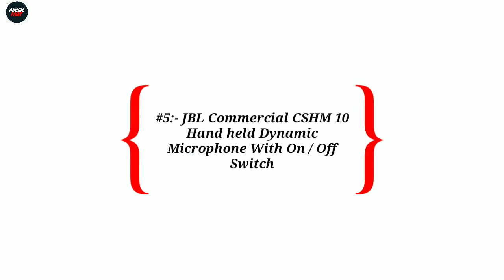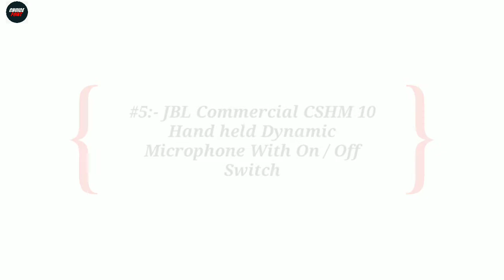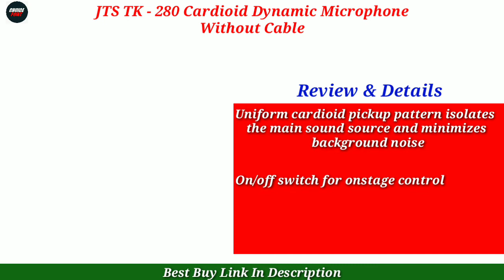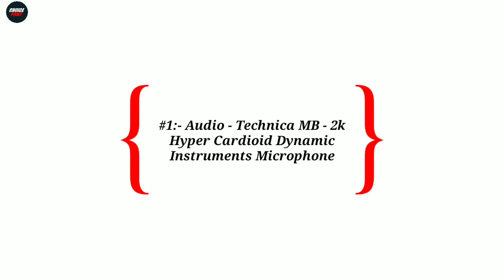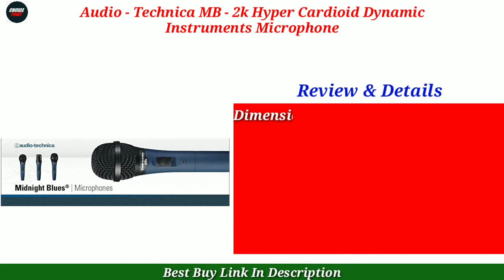Top 5 Best Dynamic Microphone In India 2024 | Dynamic Microphone Under 5000 | Review | Choice Point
In this video we have reviewed the Top 5 Best Dynamic Microphone in India 2024 which can be useful for you.

Also, if you’ve any queries about any particular Dynamic Microphone, you can ask me in the comment section below and I will try my best to answer all your queries.